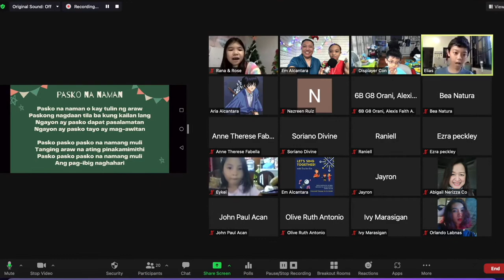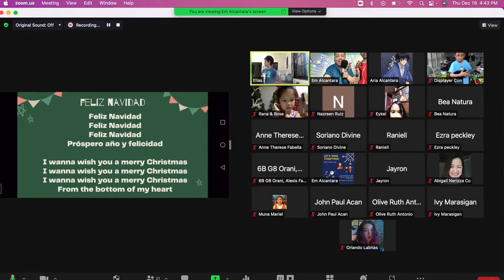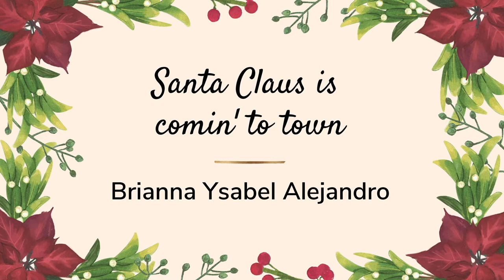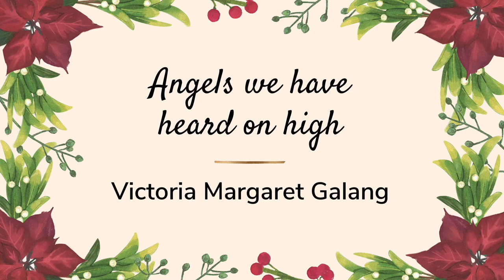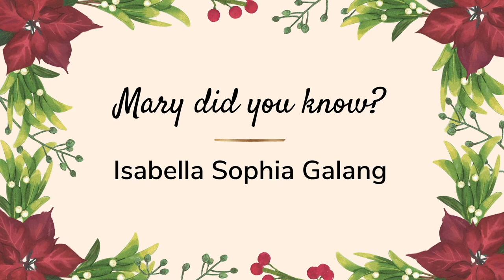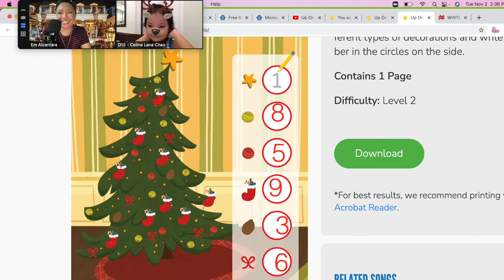Christmas Singing Camp Recital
19 December 2021 | 7pm
REPERTOIRE

Up on the housetop - Lana Chao
Jolly old St. Nicholas - Liam Chao
Christmas Alphabet - Ysabel Alejandro
Santa Claus is coming to town - Ysabel Alejandro
12 Days of Christmas - Caelin Romano
It's not Christmas without you - Kate Romero
Give love on Christmas Day - Marcus Mariano
Star ng Pasko - Jacob Romano
Angels we have heard on high - Tori Galang
Jingle bell rock - Zara Ridzlan
Rockin' around the Christmas tree - Muna Ridzlan
Mary did you know - Izzie Galang
Santa tell me - Alexis Orani

A Merry Christmas Marathon - All students

Congratulations! Merry Christmas and Happy New Year!

Teacher Em